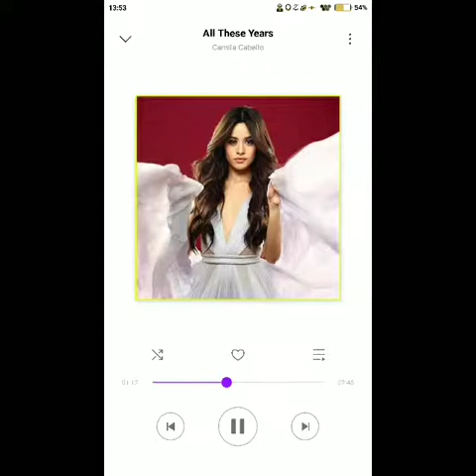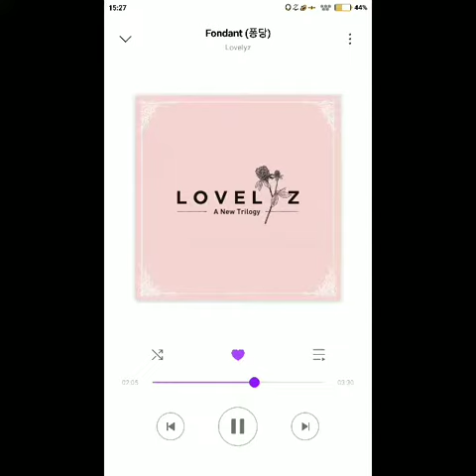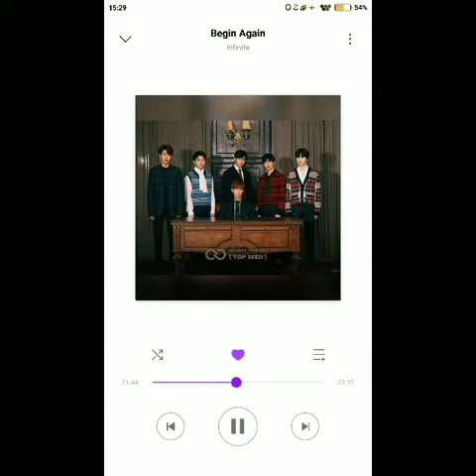(gledgallery) PLAYLIST 23 JAN 2019 🎵🎤